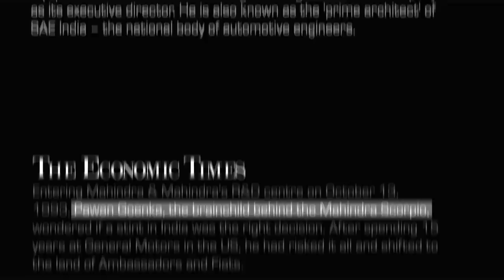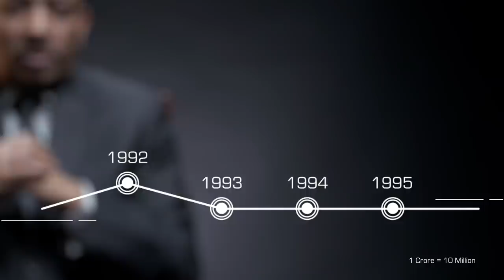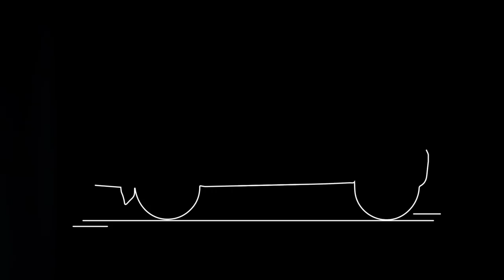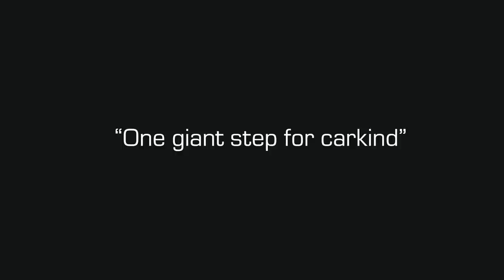Dr Pawan Goenka on The Making of Scorpio | Mahindra's Auto Journey | M&M | Mahindra Rise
What does it take to make a world-class SUV indigenously? Here's a throwback from Dr Pawan Goenka - MD of M&M Ltd - aka 'The Scorpio Man' as he recounts the initial plans and the numerous challenges his small team conquered, in the making of the Mighty Scorpio.